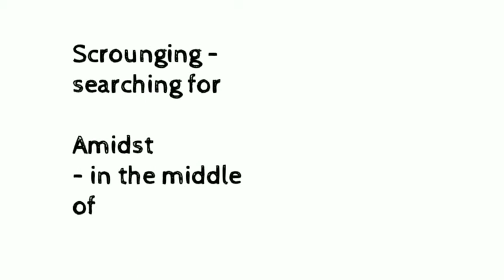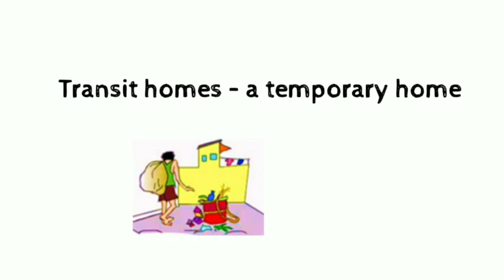Lost Spring by Anees Jung class 12th ||cbse